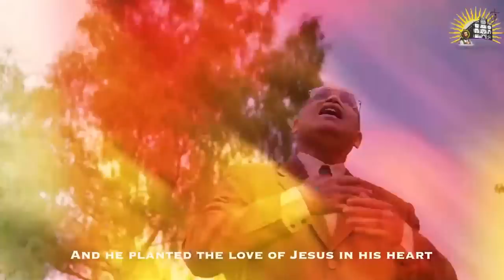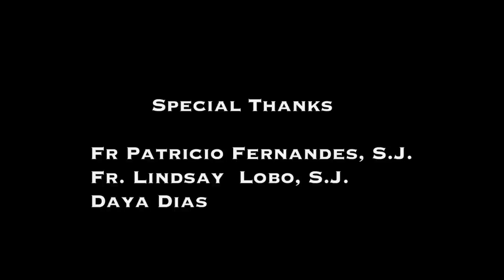🎵St Francis Xavier Exposition Song 2024 🎼Give Christ To The World 🎶🎤 BY Anthony Clessy Dias🔊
One of the Songs for the Exposition of St Francis Xavier 2024 by Anthony Clessy Dias